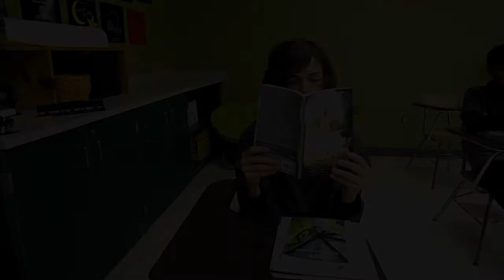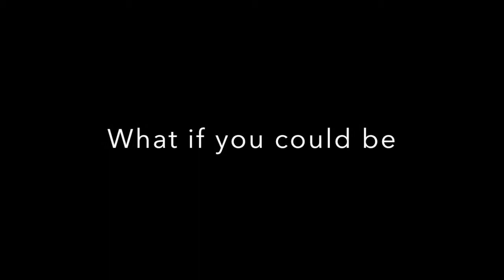Will Grayson, Will Grayson Trailer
A video my friends and I made for a school project.